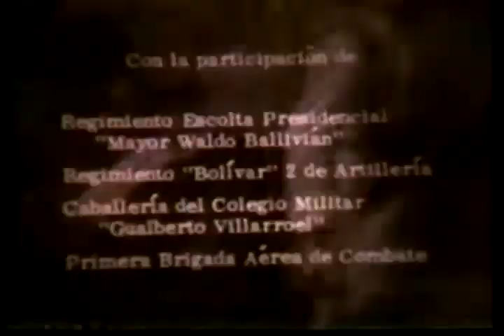Operación: "Ataque a la Colina Empinada" // Ejército de Bolivia - 1961.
Operación realizada por:
-Regimiento de escolta presidencial "Mayor Waldo Ballivián".
-Regimiento de Artillería "Bolívar".
-Caballería del Colegio Militar "Gualberto Villaroel".
-Primera Brigada Aérea de combate.

Realización: Centro Audiovisual del Punto Cuarto - 1961.